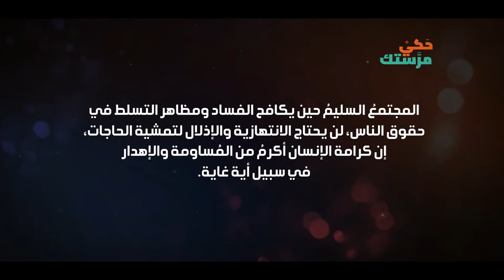حكي مرستك - المثل الشعبي (بوس الكلب) - رمضان 2018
إخراج ومونتاج:  شادي الشريف..

فكرة : إبراهيم قنداح..
تقديم: فادي أبوصوي..
إعداد: الواثق طه..

منتج منفذ: توينز ميديا / رام الله - فلسطين
بدعم من: الفلسطينية للإقراض والتنمية "فاتن"

ملاحظة: جميع حقوق البث والعرض على وسائل التواصل الإجتماعي لدى (الفلسطينية للإقراض والتنمية - فاتن)